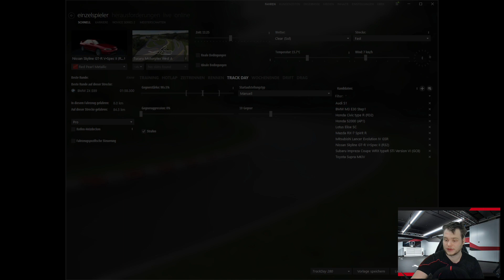Assetto Corsa (VR + Replay) #5 🎧 FUN im kleinen Käfer (und mehr BMW)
Mittlerweile ist diese Rennsimulation schon fast 10 Jahre alt, dennoch fährt sich Assetto Corsa realistisch wie kein zweites Spiel auf dem Markt und ist dabei gleichzeitig so zugänglich und dank vielseitiger Hilfe der Community in Form von unzähligen Mods auch heute noch sehr zeitgemäß.

Wenn man also dies mit der Immersion einer VR-Brille und einem Lenkrad samt Sim-Rig ergänzt, dürfte doch eigentlich ein vollkommenes Erlebnis dabei entstehen... oder? Ich kann euch sagen: Es kommt zumindest sehr nahe heran und hat meine Leidenschaft für´s Racing wieder entfacht. Ich werde mit euch die Karriere durchgehen und gleichzeitig dabei Autos und Strecken vorstellen, die ich ausprobiert habe und mich so sehr unterhalten haben, dass ich sie euch auch vorstellen möchte.